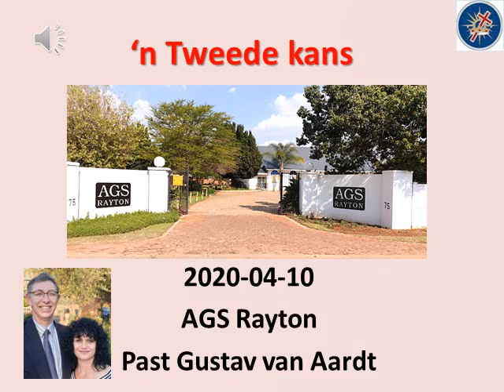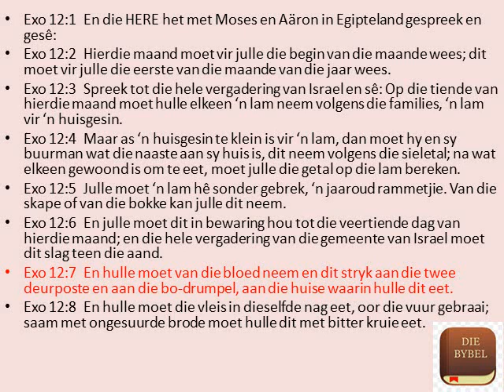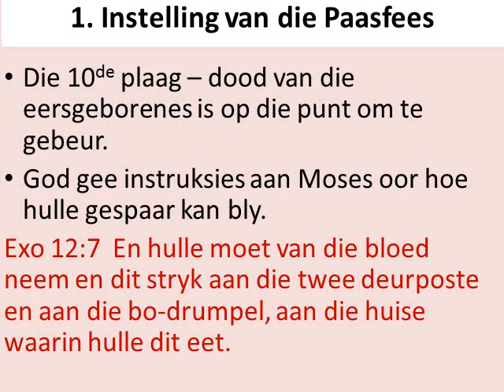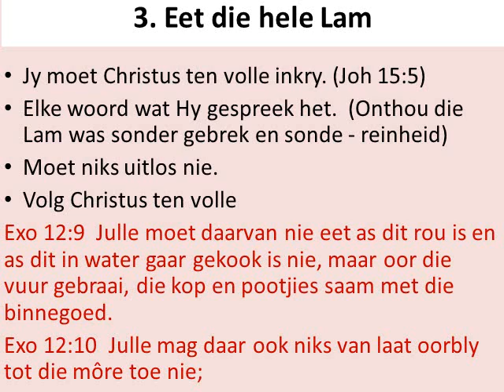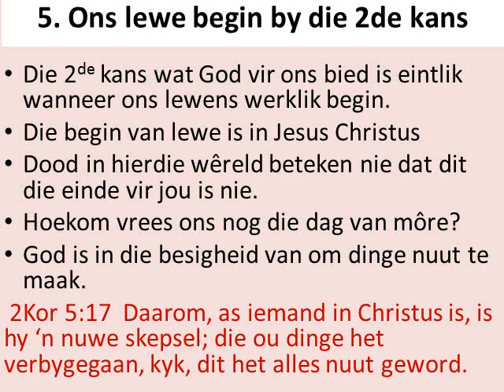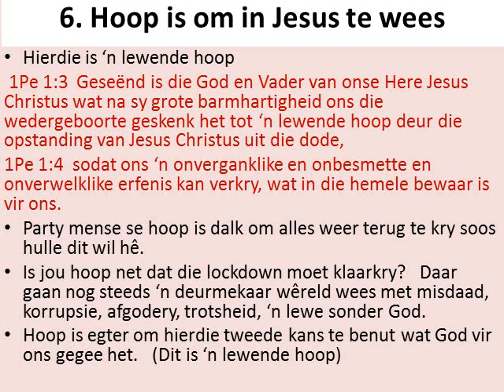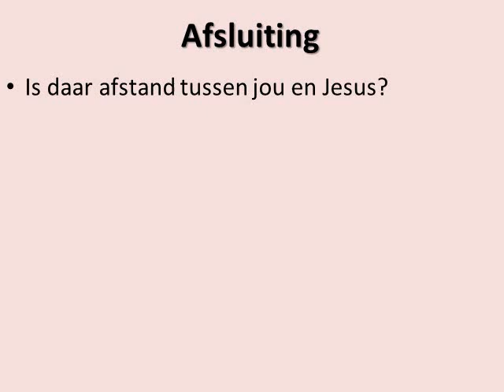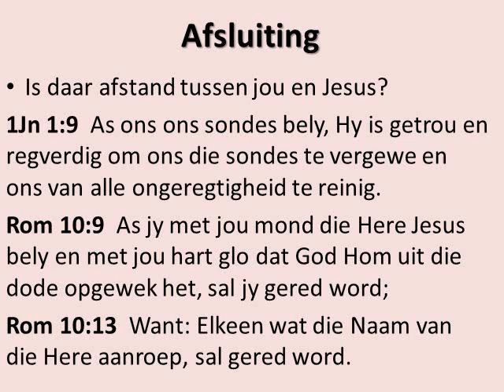'n Tweede kans - Gustav van Aardt - 2020-04-10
AGS Rayton - Goeie Vrydag boodskap